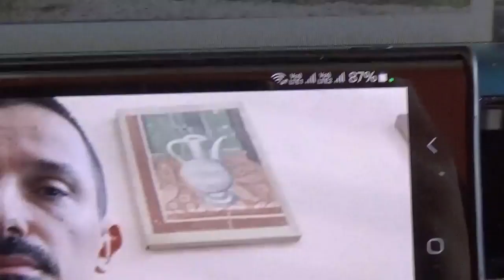Dušan Andrejević, direktor Zavoda za zaštitu spomenika Niš, zgrada izuzetnih vrednosti, Pirot,6.8.24